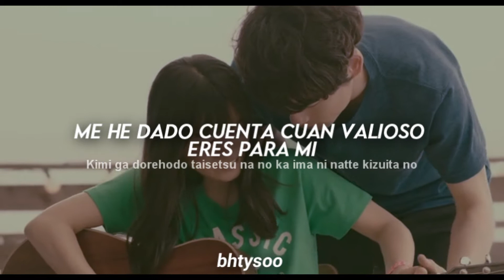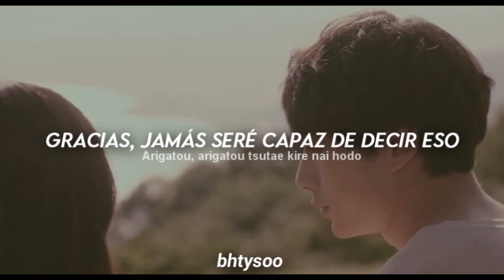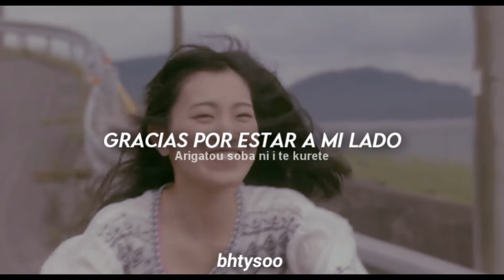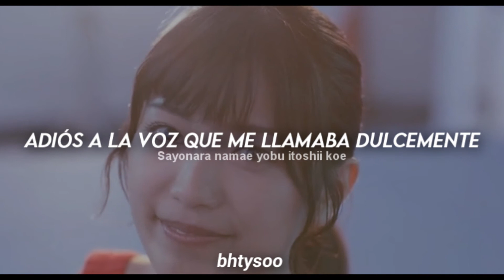The 100th love With You OST - Sayonara ;; Sub español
La traducción trate de hacerla lo mejor posible, si existe algún error háganmelo saber para poder arreglarlo♡
- Película: The 100th Love with You;;